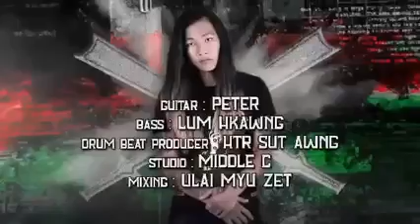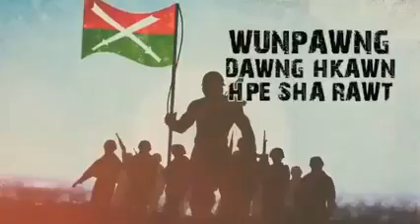nut ga .. D MON